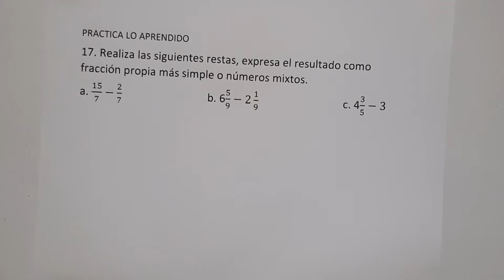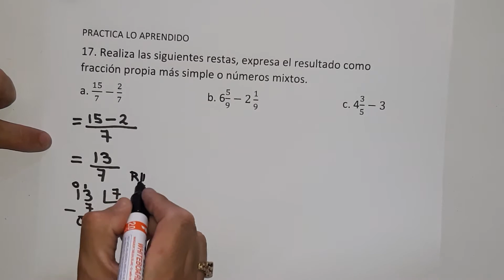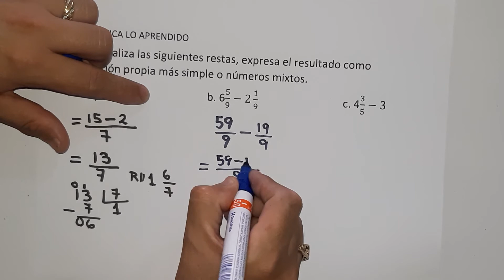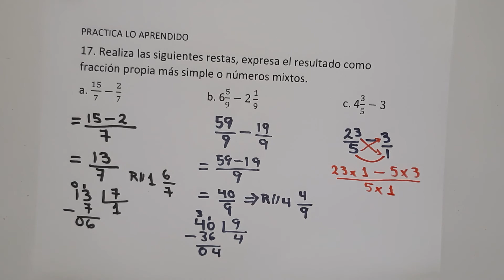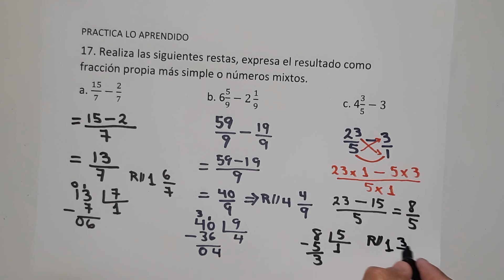repaso sexto grado numeral 17 literales a b c